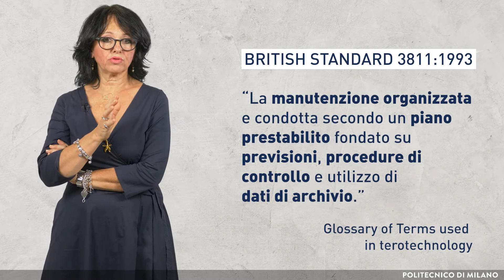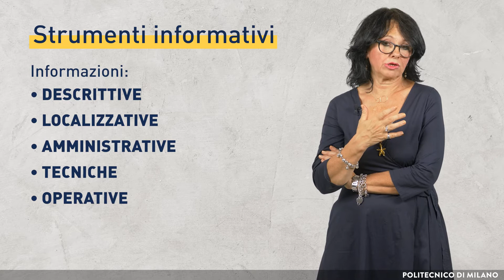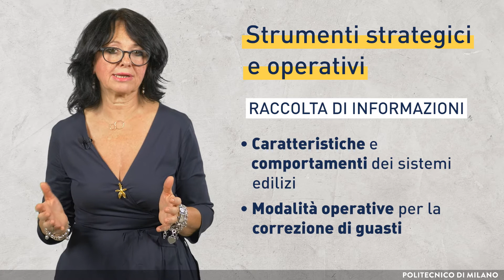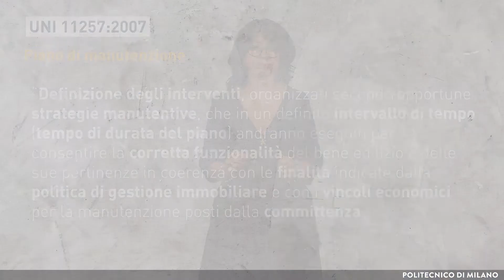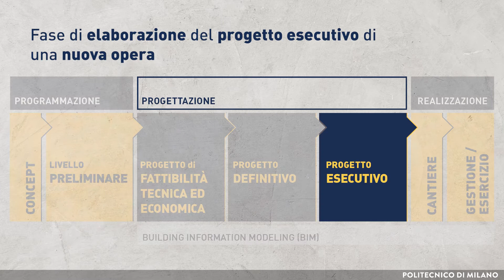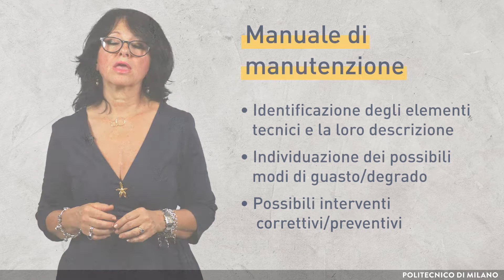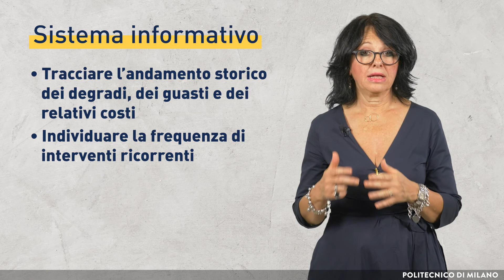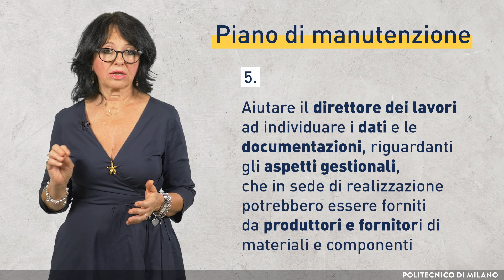La manutenzione programmata e il piano di manutenzione (Cinzia Talamo)